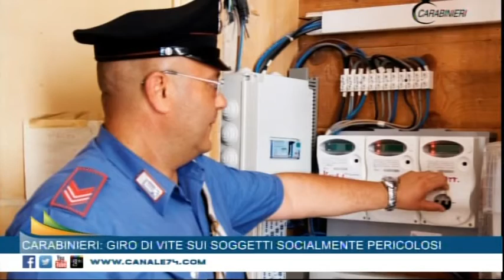Canale74 TG 21 LUGLIO 2015